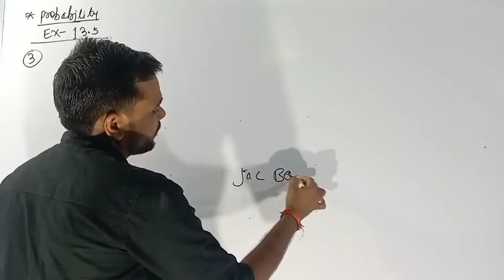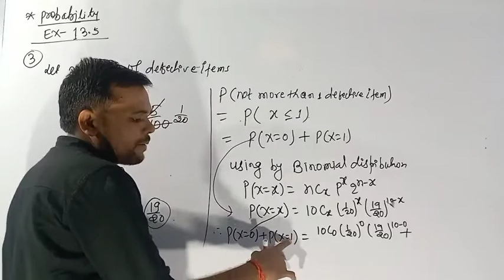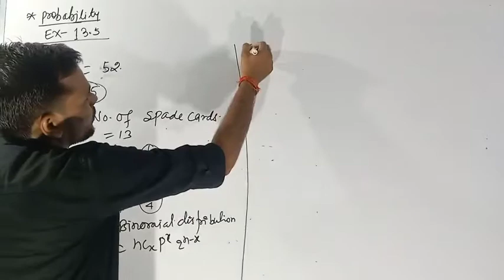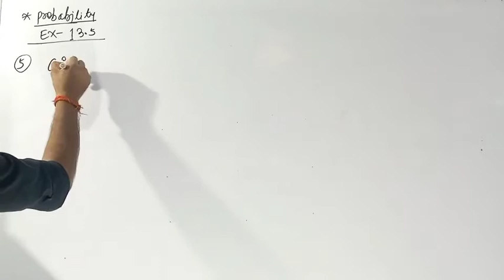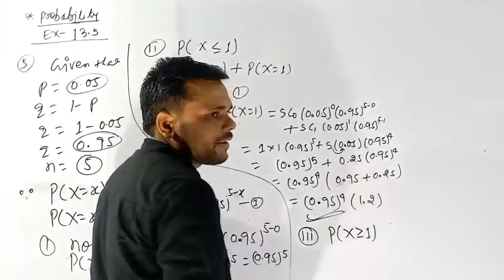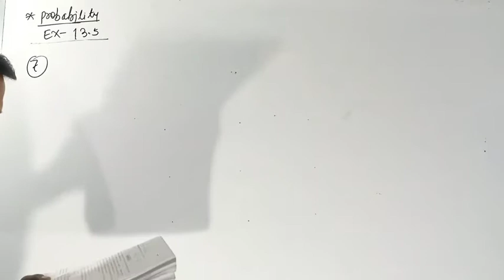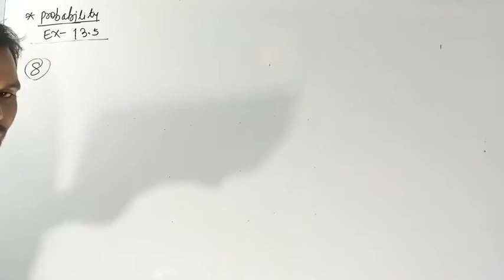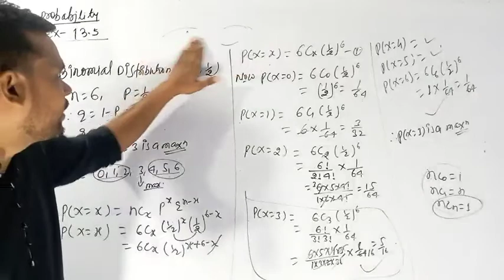| Mathematics | Class-2 | Ex. 13.5 | Question No. 3 to 8 |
Mathematics Class-12th Exercise -13. 5 Question No. 3 to 8